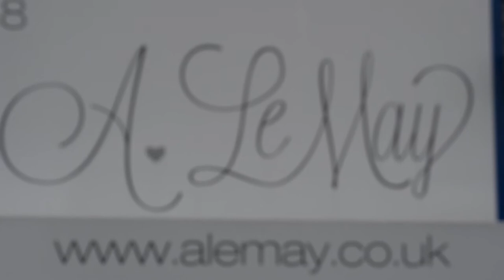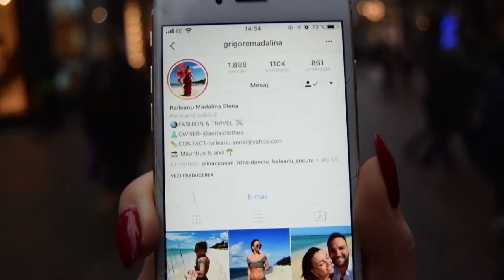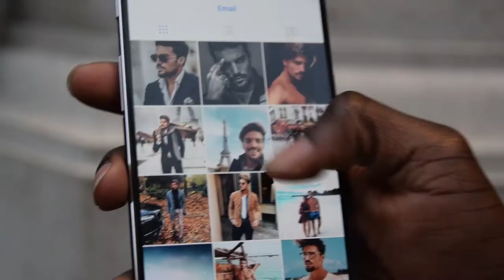Social Media Influencers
This short film is to compliment my written dissertation exploring to what extent social media influencers affect our identity.

Acknowledgements: Bobbi Talbot (Videographer/Editor), Alisha LeMay (Influencer), The people of Carnaby Street

Thank you all for being so great!